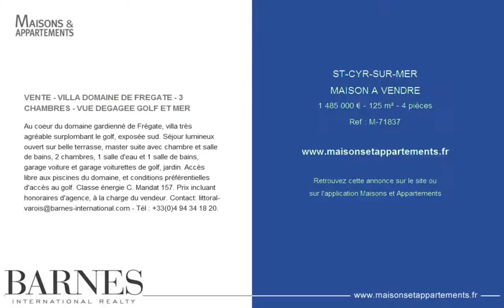ST-CYR-SUR-MER - MAISON A VENDRE - 1 485 000 € - 125 m² - 4 pièces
Référence : M-71837

VENTE - VILLA DOMAINE DE FREGATE - 3 CHAMBRES - VUE DEGAGEE GOLF ET MER
Au coeur du domaine gardienné de Frégate, villa très agréable surplombant le golf, exposée sud. Séjour lumineux ouvert sur belle terrasse, master suite avec chambre et salle de bains, 2 chambres, 1 salle d'eau et 1 salle de bains, garage voiture et garage voiturettes de golf, jardin. Accès libre aux piscines du domaine, et conditions préférentielles d'accès au golf. Classe énergie C. Mandat 157. Prix incluant honoraires d'agence, à la charge du vendeur.

Cette annonce vous est proposée par l'agence BARNES PROVENCE LITTORAL SANARY